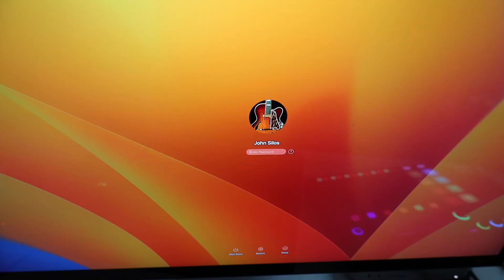State Of The Forest Address 2023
New Annual Checkup with the Forest Fam: The State of the Forest Address with your President, JohnOfTheForest.

It's a birthday vlog while I tell you about where I've been, the plans I have, and general update stuff :D